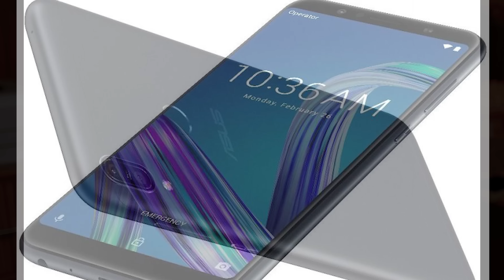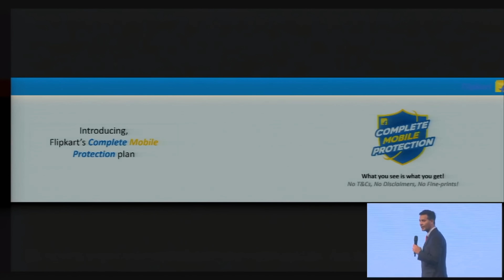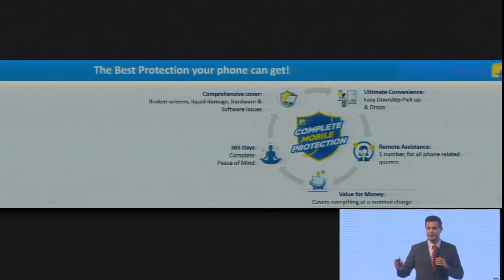Asus Zenfone MAX PRO M1 ||My Opinion|| Better Than REDMI NOTE 5 PRO? Should You Buy?🔥🔥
*Zenfone Max Pro M1* (Buy My Initial Thoughts (Not a Review)
It surprises me how a smartphone with such specs can be that cheap! It is surely a big threat to Xiaomi Redmi Note 5 Pro, the mid-range king. Is this video, I shared my opinion about this new handset, the hands-on reviews will be uploaded once it's available on Flipkart from 3rd May.